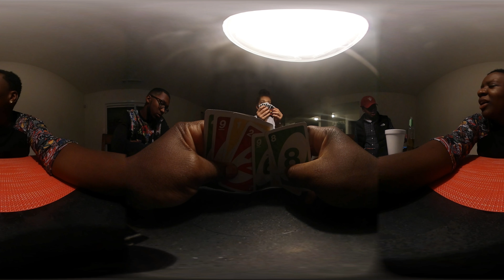Lesbian 360 VLOG | Halloween Weekend [4K]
Hey Everyone! Make sure you swipe or rotate your phone since its a 360 video!

We had a great time with Liz' friends in Indy. We went to a bar, played some games, and partied a little. Roadtrips are always a lot of fun!

Shot with 1st gen Gear 360
2nd gen is cheaper and better quality so I gave you that link :P